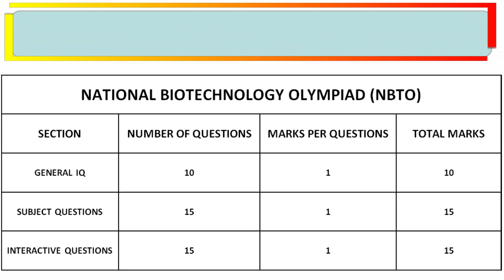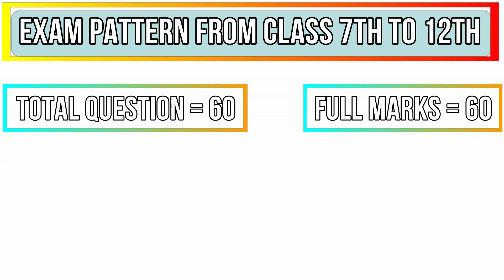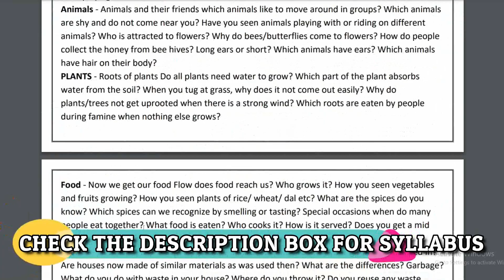National Biotechnology Olympiad | Best Strategy for NBTO Olympiad | EduHeal Foundation Olympiad Exam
In this video we are going to discuss about National Biotechnology Olympiad exam conducted by Eduheal Foundation. Here we will discuss about the eligibility criteria, exam pattern, best books for the exam and complete preparation strategy for the exam. National Biotechnology Olympiad is one of the national level competitive exam in which interested student should participate in the exam.